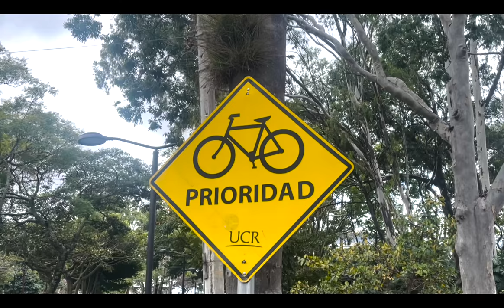Biciscuela - eine Fahrradschule für Frauen*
In Costa Rica lernen nicht alle Personen schon im Kindesalter Fahrrad fahren. Viele lernen es nie. Bisher gibt es noch keine verlässlichen Zahlen, wie viele Menschen es (nicht) können. Eine erste Erhebung von 2016 hat jedoch gezeigt, dass es vor allem Männer sind, die sich mit dem Fahrrad im Land fortbewegen. Dies aber auch eher aus sportlichen Gründen, ohne dabei das Fahrrad als Transportmittel per se nutzen. Im ländlichen Raum geschieht dies noch eher als in San José. Seit fast einem Jahr gibt es jetzt jedoch 30km neue Fahrradwege (Meist Markierungen auf der Fahrbahn selbst / Pop up Fahrradwege) im ganzen Land, aber immer noch zu wenig Menschen, die diese nutzen. Die Frauen der Biciscuela möchten das ändern. Und wir sehen auch warum das Fahrrad gerade für Frauen am Ende mehr ist als nur ein reines Fortbewegungsmittel...